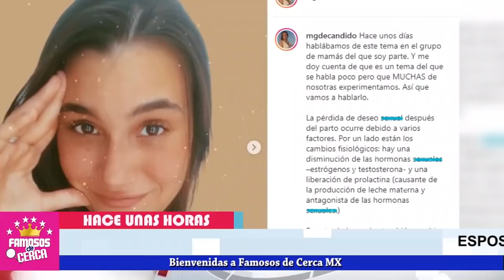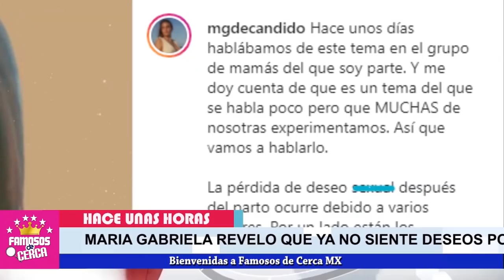🥵🥵 𝗘𝗦𝗣𝗢𝗦𝗔 De Fernando Carrillo 𝗟𝗢 𝗖𝗢𝗡𝗙𝗜𝗥𝗠𝗔 / 𝗣𝗘𝗥𝗗𝗜𝗢 𝗘𝗟 𝗗𝗘𝗦30 Por El Actor 😱📌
La esposa de Fernando Carrillo hace FUERTES DECLARACIONES sobre su vida privada.

 BIENVENIDOS!!!
chismes de farandula
escandalos
De primera mano
noticias
famosos mexicanos
mexico
el gordo y la flaca
estados unidos
farandula 2021
entretenimiento
farandula mexicana
chismes de famosos 2021
ventaneando
famosos
un nuevo dia
espectaculo
Hoy

¿Cuánto año tiene Fernando Carrillo?
¿Cómo se llama el hotel de Fernando Carrillo?
¿Cuánto mide de estatura Fernando Carrillo?

 ¡ Por Esta Razón Mauricio Ochmann 𝗡𝗢 𝗦𝗢𝗣𝗢𝗥𝗧𝗢 𝗩𝗜𝗩𝗜𝗥 𝗠Á𝗦 Con Aislinn Derbez !